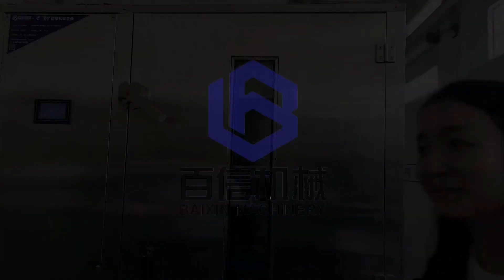Dehydrated Chicken Jerky Dryer Machine